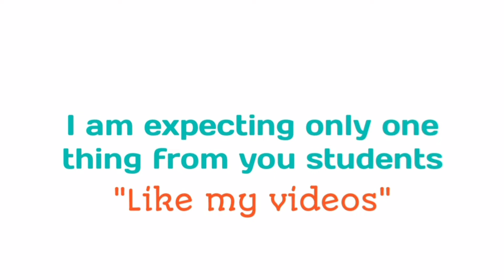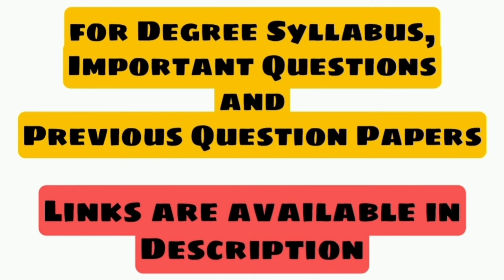Fundamentals of Information Technology | BCom 1st Sem | Previous Question Paper Nov/Dec 2021 | OU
ABED sir
Knowledge is Wealth